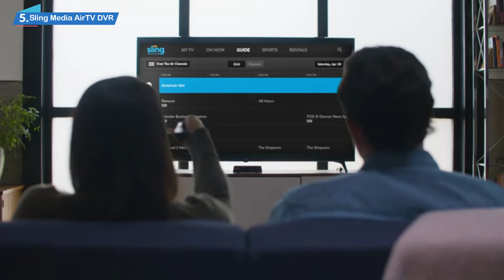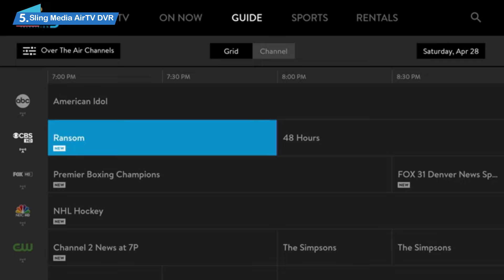Top 5 Best DVRs Of 2024 || DVR Under $200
In this video, we are going to show you The Top 5 Best DVRs 2024 on the market.

◼️Product Link:
5️⃣ . Sling Media AirTV DVR
4️⃣ . Hauppauge 1512 HD-PVR
3️⃣ . SiliconDust HDTC-2US-M
2️⃣ . Amazon Fire TV Recast DVR
1️⃣ . TiVo BOLT OTA TV DVR

◼️Do you love watching television, but hate the fact that you are often a slave to the schedules of your favorite shows? The best solution to this problem is to use a DVR to automatically record your favorite shows without being tied to the television. Take a look at five great DVRs that can greatly enhance your television watching experience.

◼️Portions of footage found in this video is not original content produced by [Best Classic Review Show] Portions of stock footage of products was gathered from multiple sources on Amazon, including, manufactures, fellow creators and various other sources.